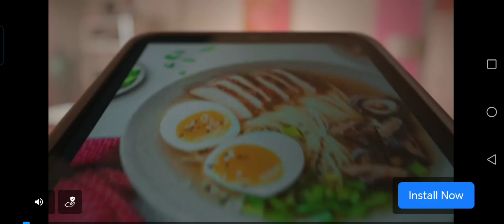Granny 3 Extreme Mode(No documentary)